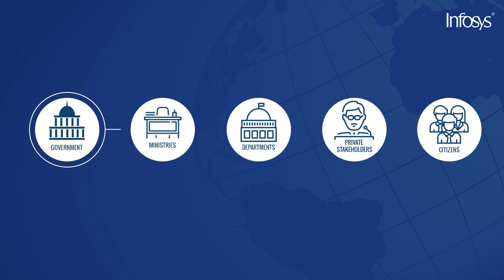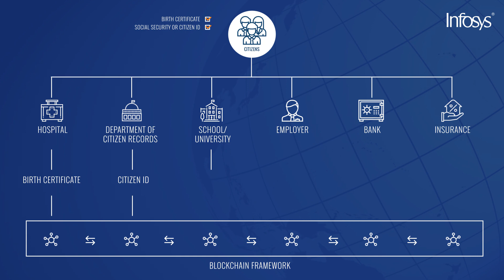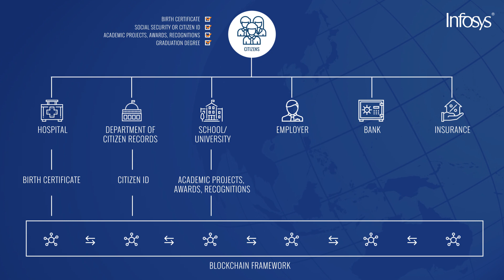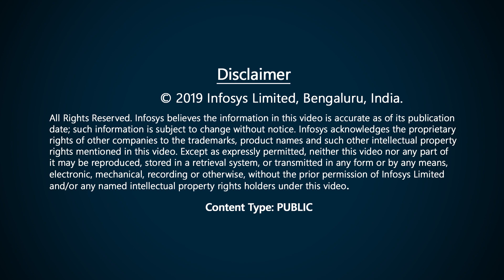Blockchain for government services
Government departments must digitally transform themselves from inter-departmental and intra-departmental perspective to remove multiplicity of processes across various departments and resolve concerns related to data integrity and data consistency. The video explains how aggregating multiple citizen identities across government departments on blockchain can help to resolve these challenges.